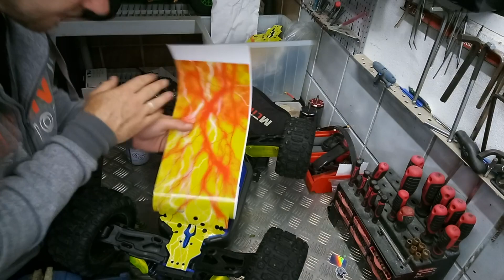Sledge - POS Bumper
Wilkommen beim Doktor X-Maxx,
ich möchte euch sinnvolle Tipps und Tricks rund um den Traxxas X-Maxx zeigen.